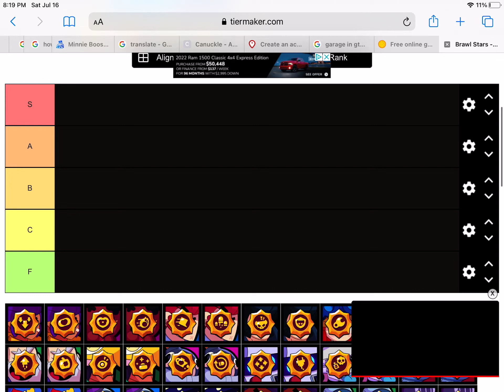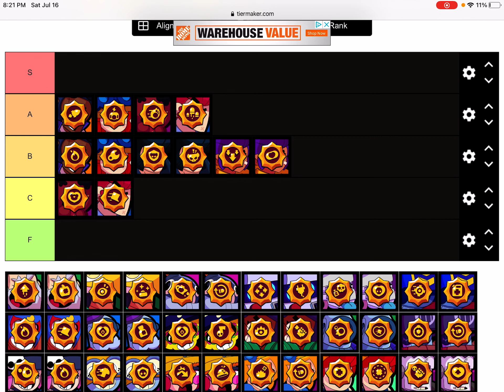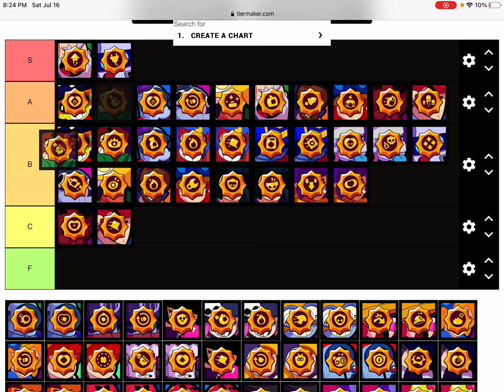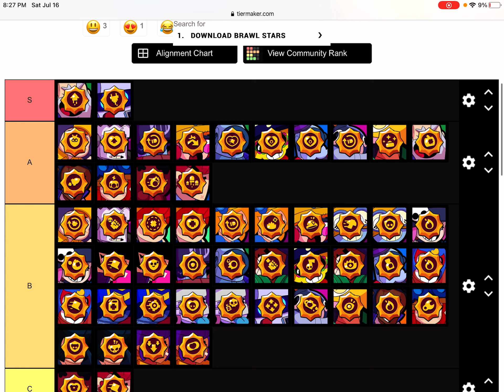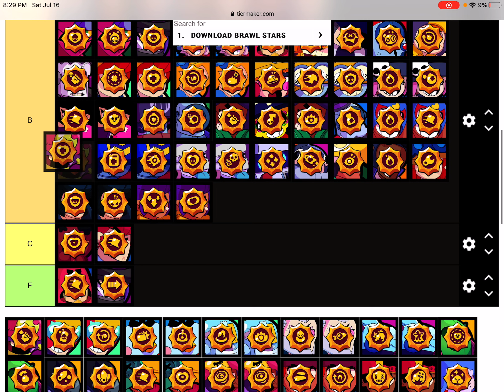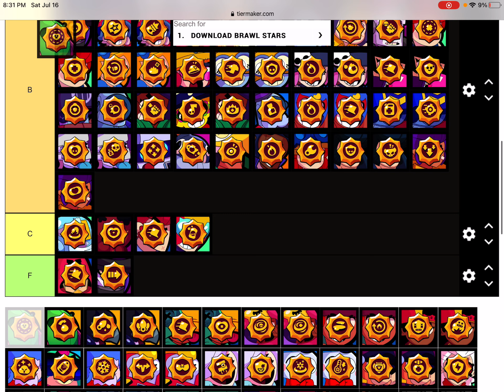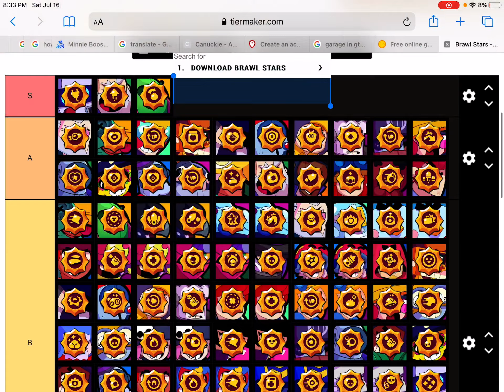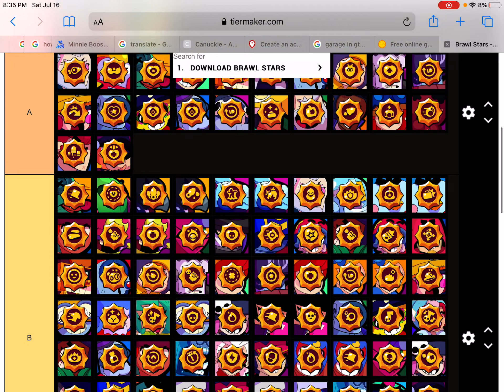Brawl stars star power teir list